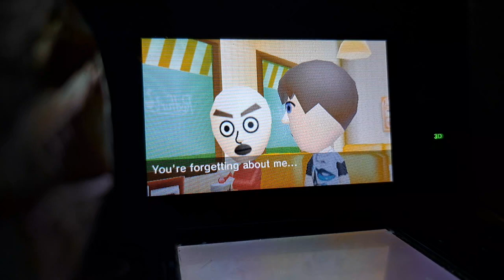Tomodachi life Cafe Chat part 12